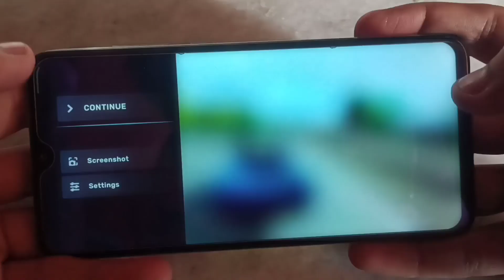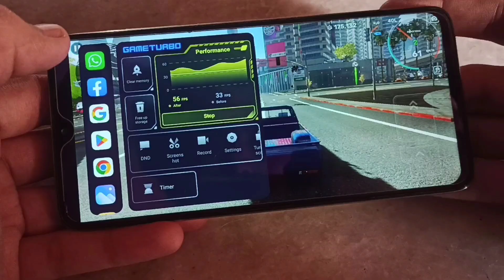Why I'm Happy With This Update 😁 Car X Street 0.9.1 Update: Reduced Crashes!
Welcome back, Car X Street players! Join us as we explore the highly anticipated 0.9.1 update, packed with exciting improvements. Experience enhanced graphics, smoother gameplay, and reduced crashes. With a significant graphical upgrade, the game now runs smoothly on various devices. Say goodbye to leg glitches for a more immersive experience. Controls are more responsive, minimizing lag and providing a fluid driving experience. Crashes have been significantly reduced, ensuring a more reliable gaming session. Enjoy visually satisfying nitro boosts with improved graphics. Join us as we showcase the Car X Street 0.9.1 update and its impact on your racing adventures. Get ready to hit the streets with Car X Street 0.9.1!